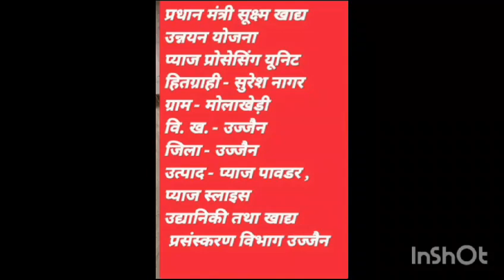प्याज प्रोसेसिंग यूनिट जिला उज्जैन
हितग्राही : सुरेश नागर, ग्राम - मोलाखेड़ी, विकासखंड - उज्जैन, जिला - उज्जैन
उत्पादन - प्याज पाउडर, प्याज स्लाइस,